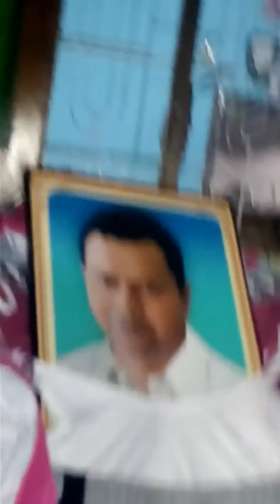Nobome {Ganesh roy Dharmanagar South nayapara=soumen roy}